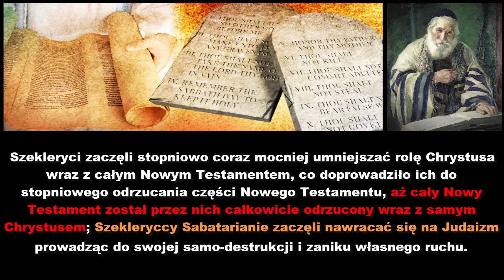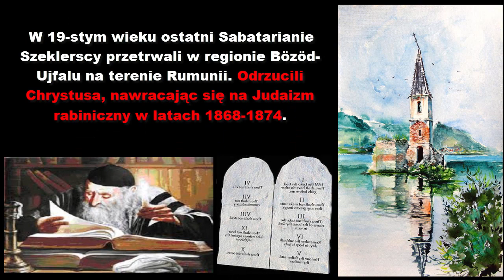Szeklerski Sabatarianizm Mojżeszowy; Przekleństwo potępienia zakonu Mojżesza, 2024 rok